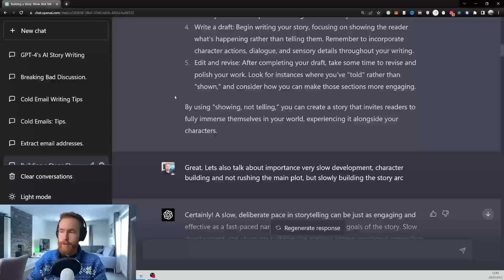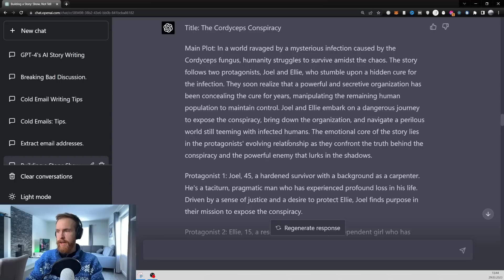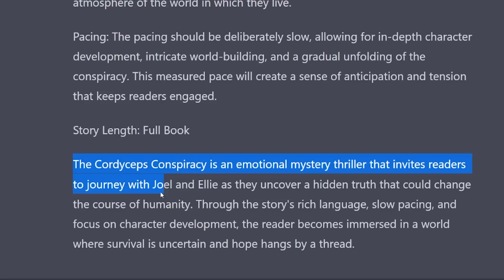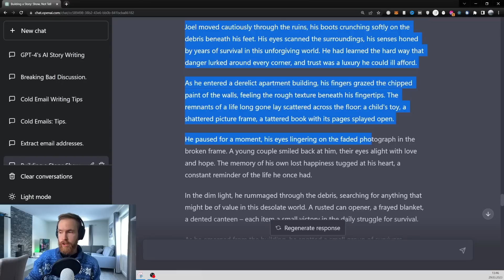GPT-4: Did I Just Unlock The Secret To AI Story Writing? - The Last of Us Edition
GPT-4: Did I Unlock the Secret to AI Story Writing? | The Last of Us Alternative Story

Dive into the world of AI-powered storytelling as we explore GPT-4's potential to create human-level narratives! Can we finally unlock the secret to AI story writing?

Experience an exclusive alternative story of "The Last of Us," fully written by GPT-4, brought to life through stunning illustrations by Midjourney V5 and immersive narration by Eleven Labs.

Stick around after the story as we reveal the prompts and personas used to construct this captivating tale, shedding light on how we pushed GPT-4 to its creative limits.

00:00 GPT-4 AI Story Writing Intro
00:26 How to write a story with GPT-4